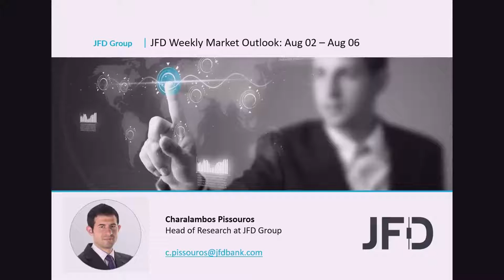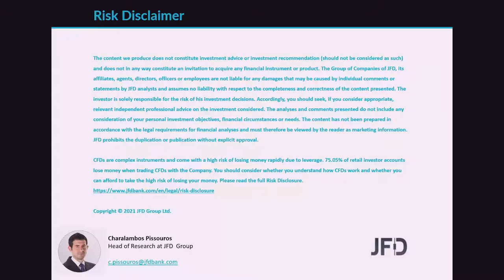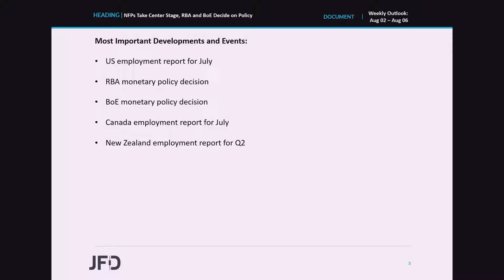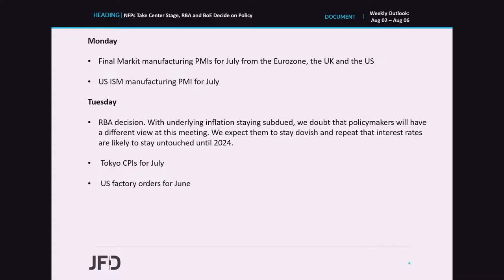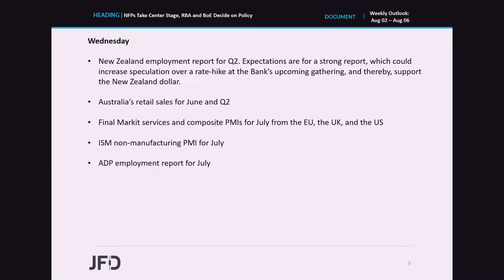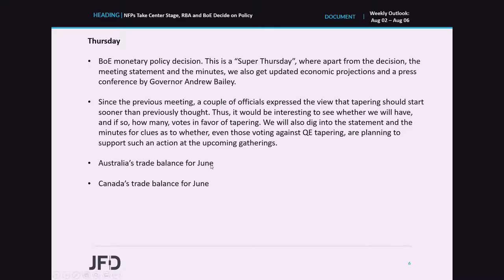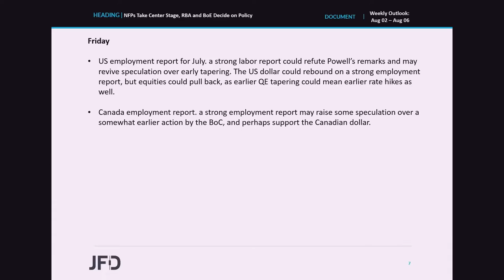Weekly Market Outlook: Aug 02 – Aug 06: NFPs Take Center Stage, RBA and BoE Decide on Policy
Following last week’s FOMC decision, this week, all eyes are likely to turn to the US employment report for July. Expectations are for a strong report, something that could come in contrast with Powell’s dovish remarks at last week’s press conference, and may revive some speculation with regards to an earlier tapering. Besides the NFPs, we also have two central banks deciding on monetary policy, and those are the RBA and the BoE.